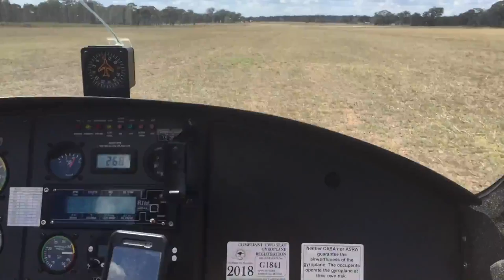Taking off in an auto gyro